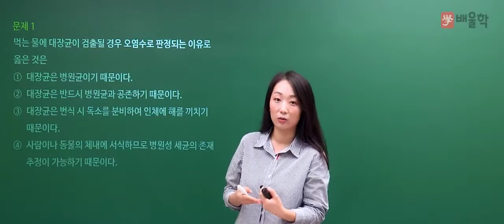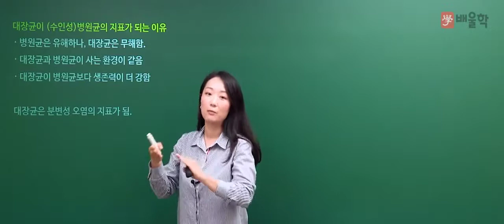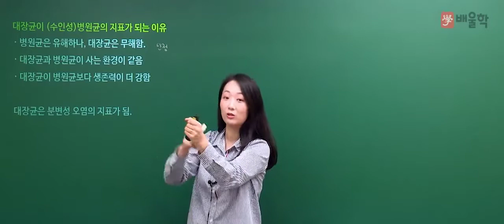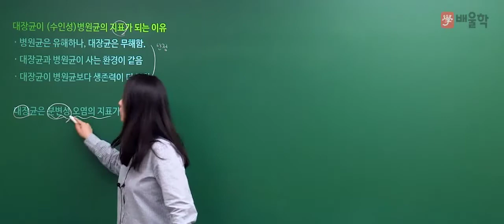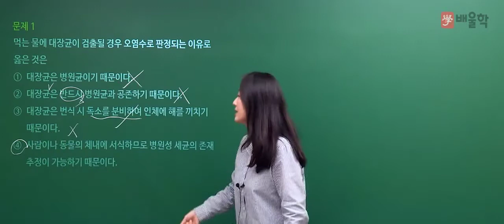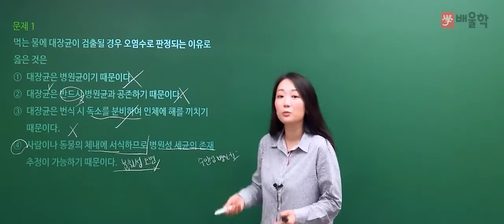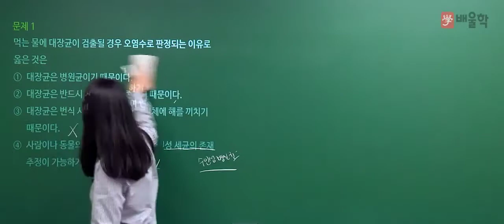[토목기사 필기] 2020년 통합 1,2회 필기 기출 풀이 6과목 상하수도공학 - 고경미 교수님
2020년 통합 1,2회 토목기사 필기 6과목. 상하수도공학 기출문제 해설 강의!